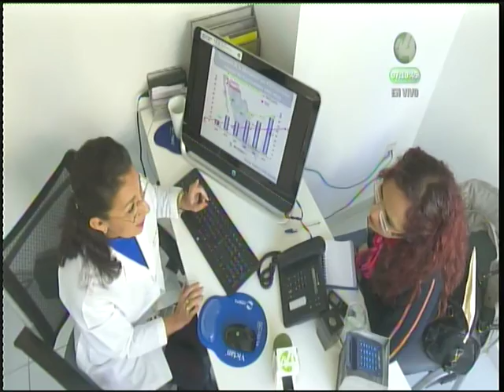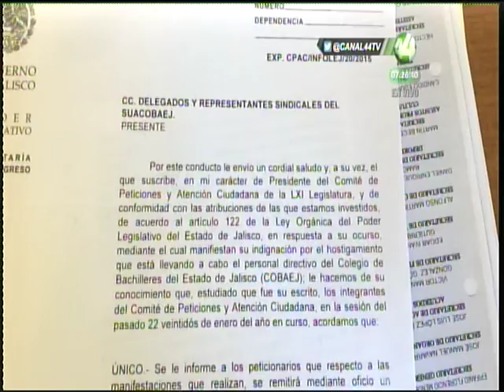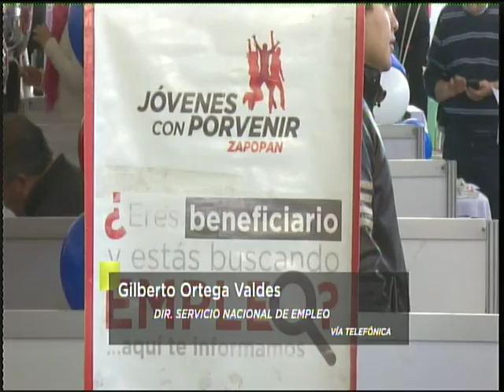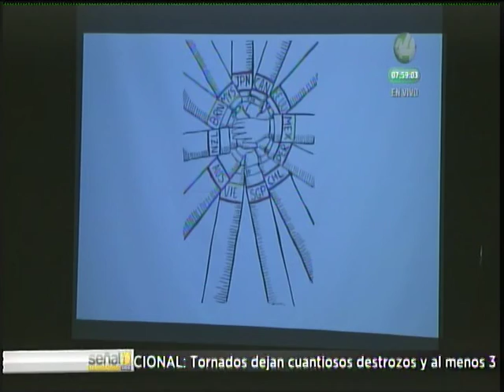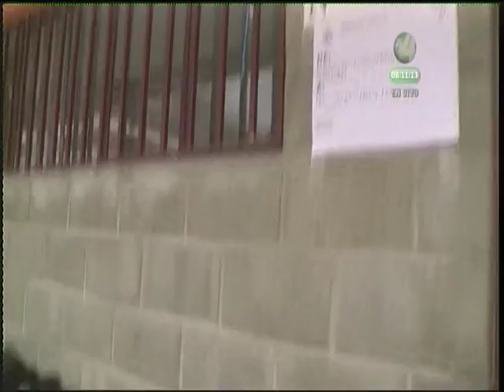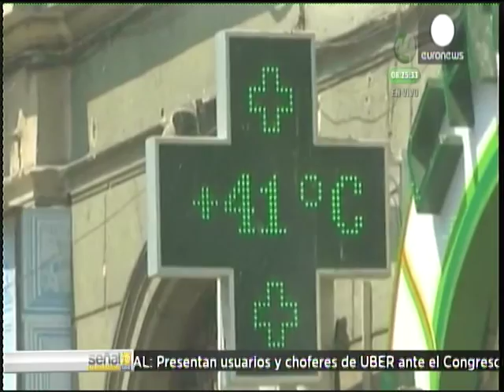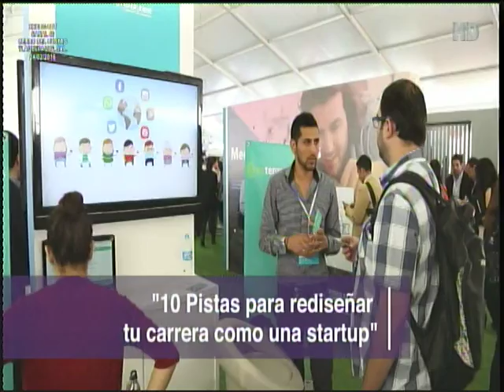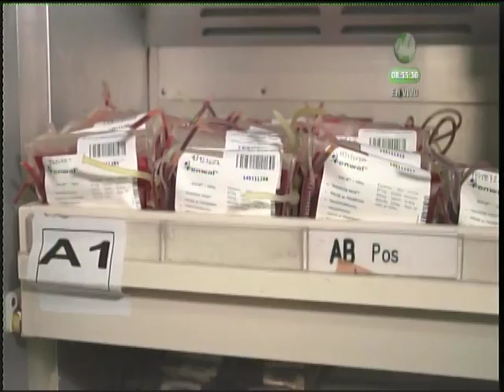Señal Informativa Noticiero Matutino 24-02-16